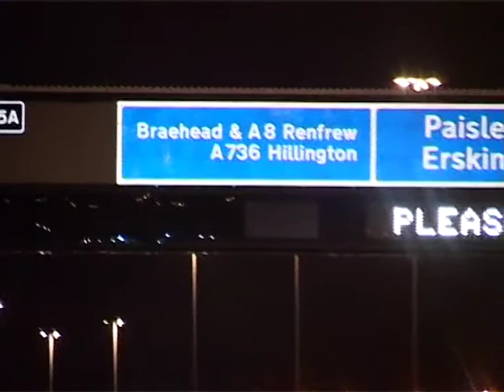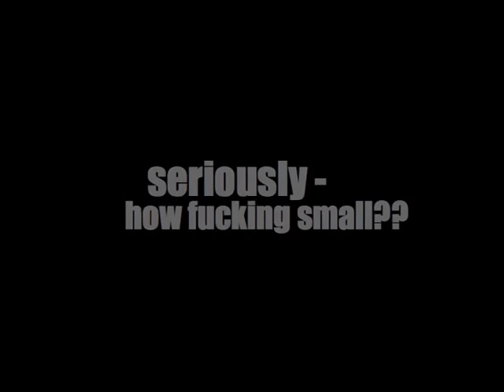Buffalo Joes Staff Night Out at SNO ZONE!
Our Christmas Night out from 2007. Let loose on sledges of DEATH!